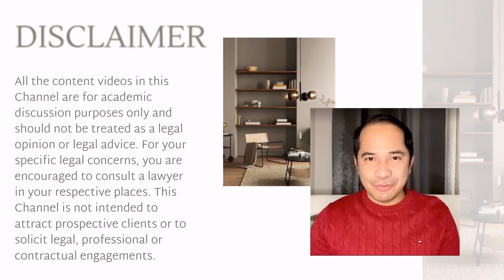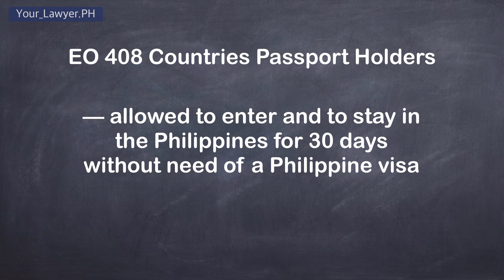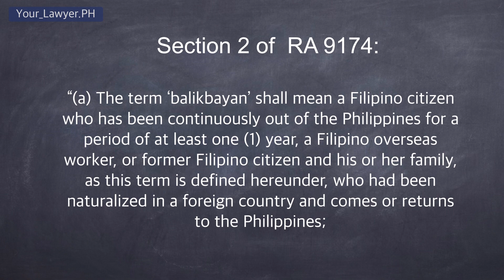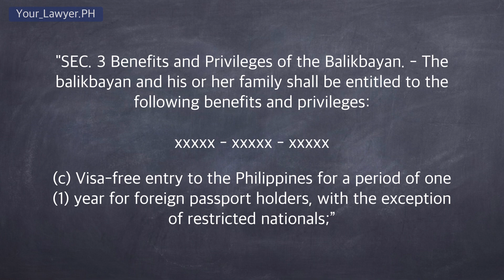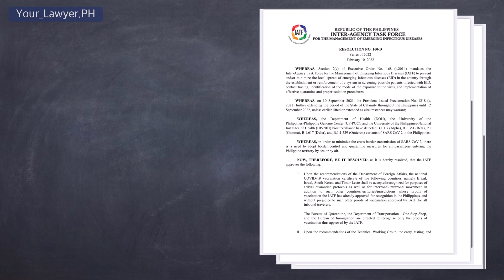PHILIPPINE BALIKBAYAN PRIVILEGE | VISA-FREE ENTRY & 1-YEAR STAY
Under the Philippines immigration law, passport holders from countries that are included in the list of EO 408 countries may enter the Philippines visa-free and may stay for not more than 30 days.  Executive Order No. 408 lists the countries whose citizens are allowed entry in the Philippines without need of a visa and to stay in the Philippines for a period not longer than 30 days.
I would like to assume that this was the basis of the airline staff in initially denying the family the opportunity to take their flight.  But the case of that family is different.

Under the Balikbayan Program, under RA 6768, as amended by RA 9174, the kids, who are Canadian citizens and Canadian passport holders, are considered also as balikbayan.

The Law states that:

“(a) The term "balikbayan" shall mean a Filipino citizen who has been continuously out of the Philippines for a period of at least one (1) year, a Filipino overseas worker, or former Filipino citizen and his or her family, as this term is defined hereunder, who had been naturalized in a foreign country and comes or returns to the Philippines;

(b) The term "family" shall mean the spouse and the children of the balikbayan who are not balikbayan in their own right traveling with the latter to the Philippines;”